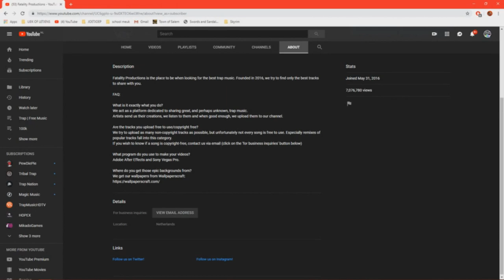GIVEAWAY - 100,000 subscribers and 3 years of Fatality Productions milestone!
Record this or take a picture of it and send it to us:
Via Instagram DM OR
Post a picture on Instagram and make sure to tag fatalityproductions OR
Via Discord in the submissions channel

3. We will contact you to verify that you're the one who submitted something.

The contest will be closed as soon as we hit the milestone of 100,000 subscribers, the winner will be announced 1 week after.

#2 Gets a 30-minute long Discord session with us in which you can play videogames with us, you can ask questions, anything you like.

Everyone who submitted something gets a shoutout regardless, because in the end it's about the support you give us. We truly appreciate this!
Support us:
Fatality Productions is the place to be when looking for the best trap music. Founded in 2016, we try to find only the best tracks to share with you.
The use of headphones is advised.